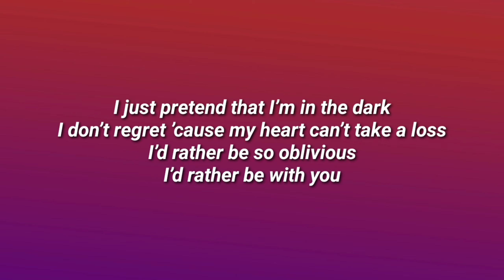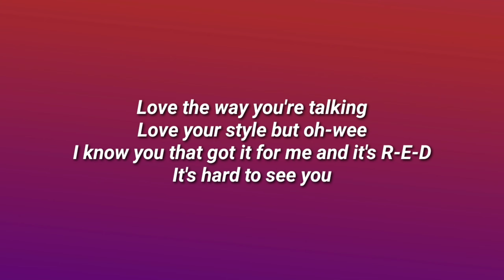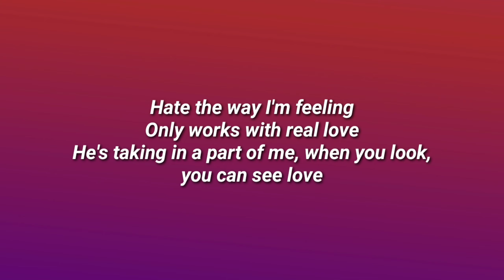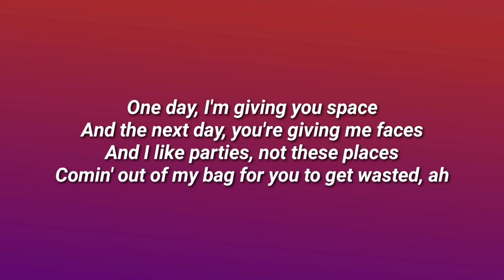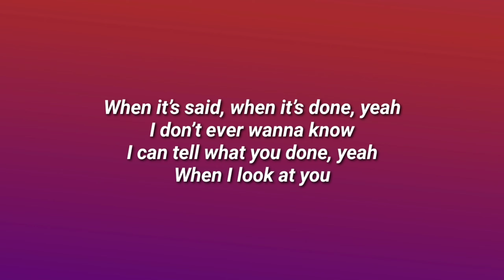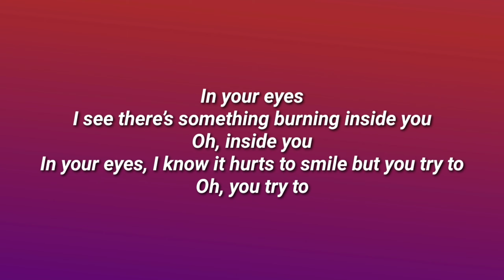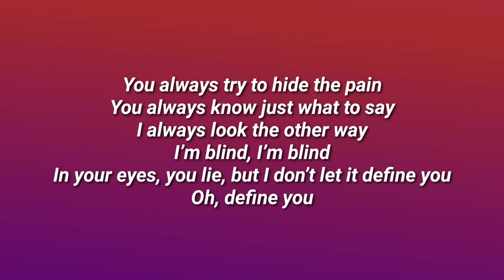The Weekend - In Your Eyes Remix (Lyrics) Ft. Doja cat